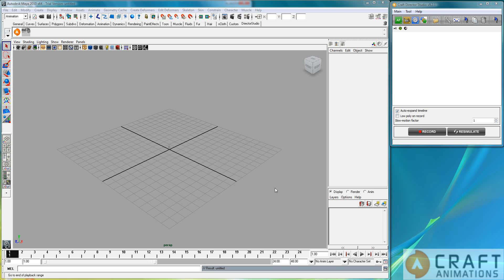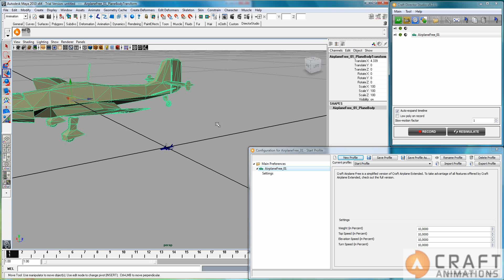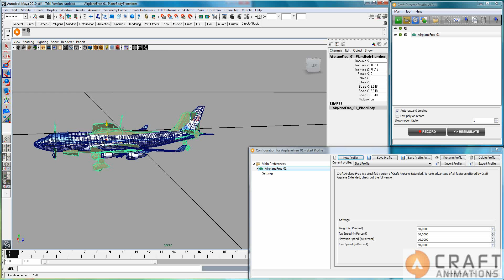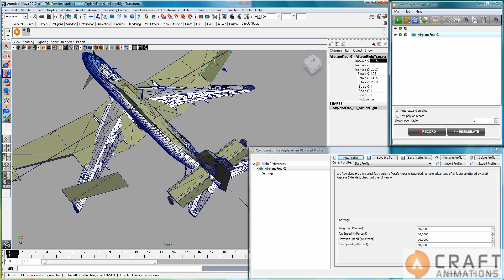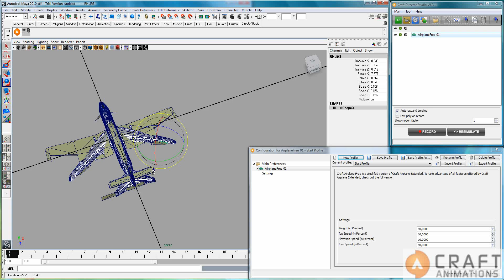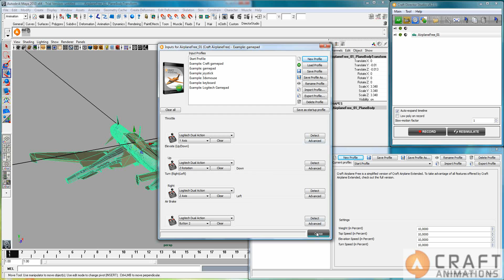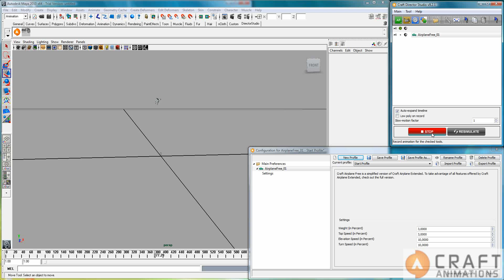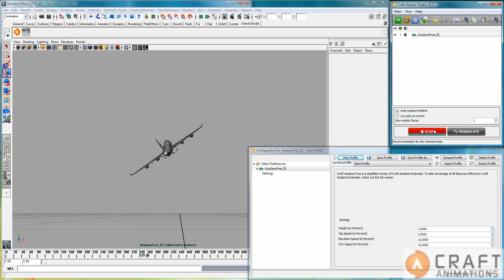Craft Airplane Free - Turbo Tutorial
These tutorials will quickly guide you through each and every tool that is currently available so that you immediately after can start working with that particular tool.